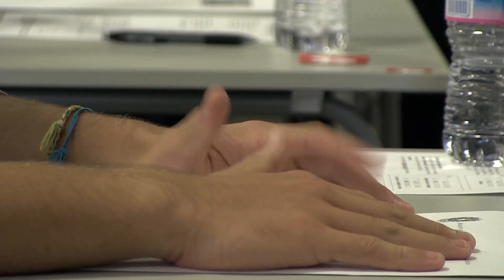Medicina, test fra ansie e speranze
Una giornata trascorsa alle Ciminiere fra le aspiranti matricole di Medicina, proprio nel giorno dei test di accesso.

Davanti alle telecamere, gli studenti raccontano le loro ansie e le loro speranze, prima di affrontare le domande, fra i dubbi e le preoccupazioni di mamme e papà...